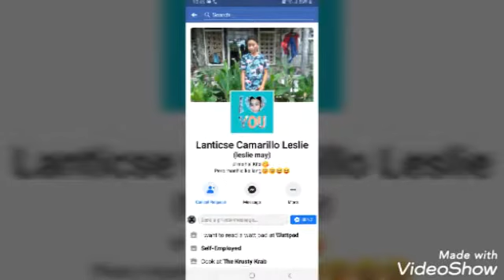MEMORIES of my brother,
When he is young until he is big.until is age is 20years old ,he is give up and gone..😭😭💔
I miss u and i love you ❤